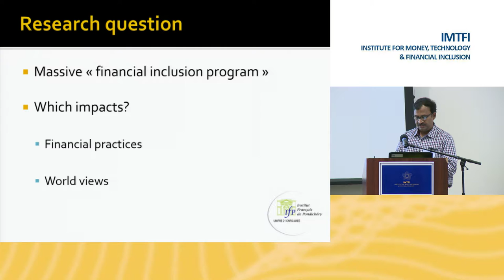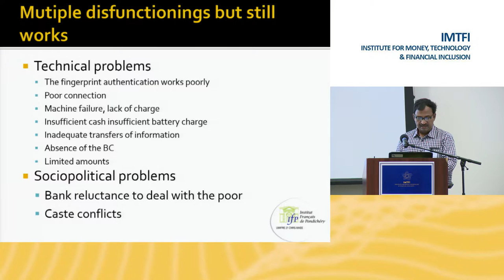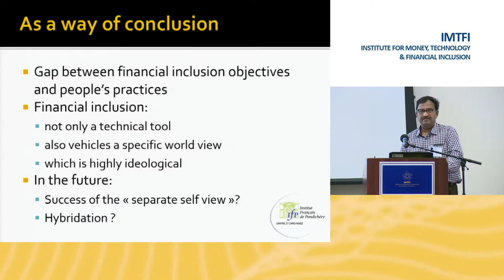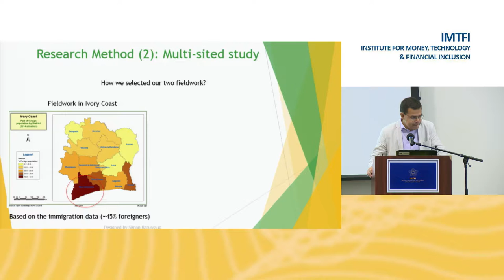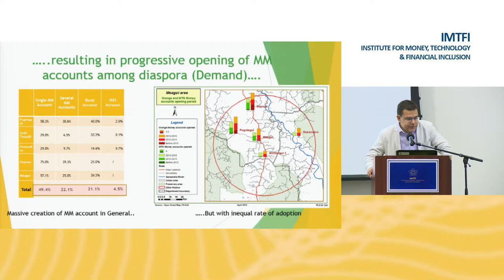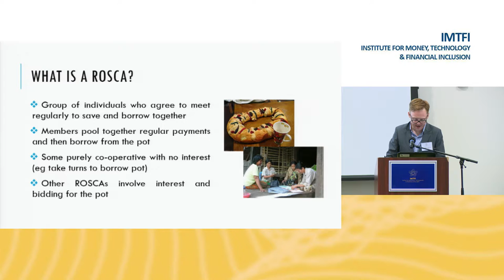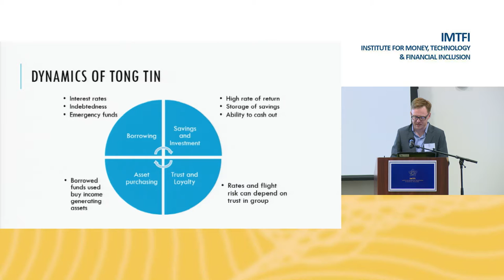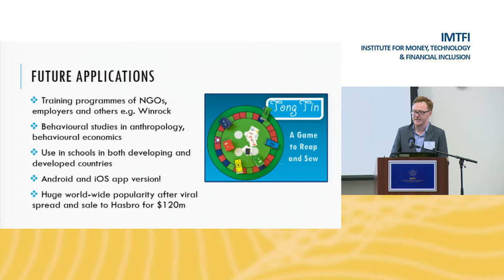Session 6: Up(S)takes of New Financial Tools and Technologies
Discussant: Sonia Arenaza, Better Than Cash Alliance, UNCDF

“Separate self, interdependent self and new financial technologies - Lessons from rural southern India" by Venkatasubramanian Govindan, French Institute of Pondicherry

“Cross-border Transfers as a Strategic Tool to Promote the Diffusion of Mobile Money in Rural Areas. The Case of Burkinabe Diaspora Living in Ivory Coast" by Solène Morvant-Roux, Univesity of Geneva, Simon Barussaud, University of Geneva and Dieudonné Ilboudo, National Centre of Scientific and Technological Research in Ouagadougou (CNRST/INERA)

"Exploring Rosca Dynamics with a Cambodian Factory Worker Board Game" by Andrew Crawford, Monash University